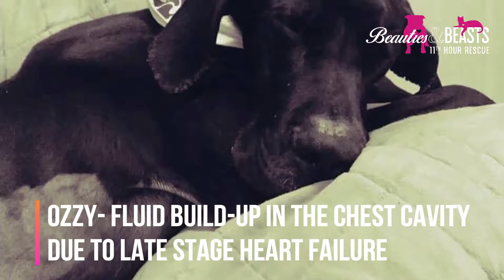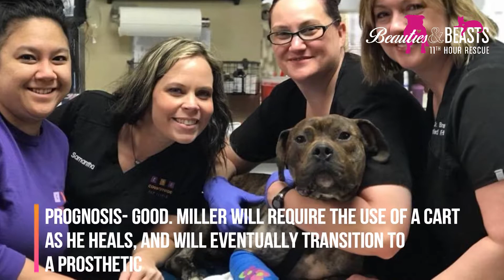WE NEED YOU!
These are just a small handful of medical cases we take on. Without your help, we can't continue to do the work we do. All of these lives are important.